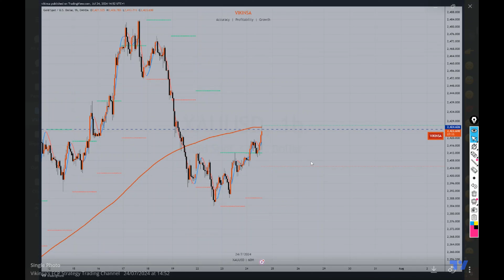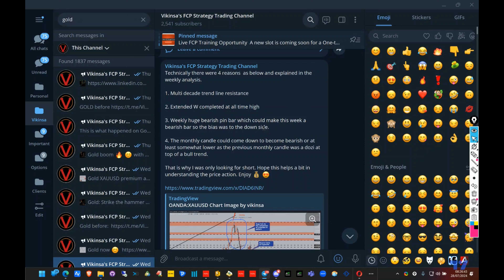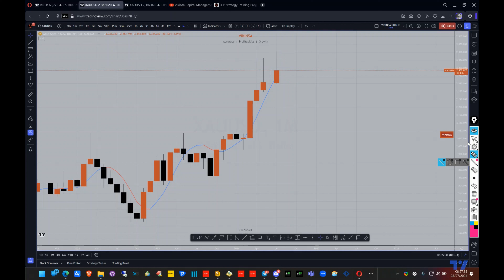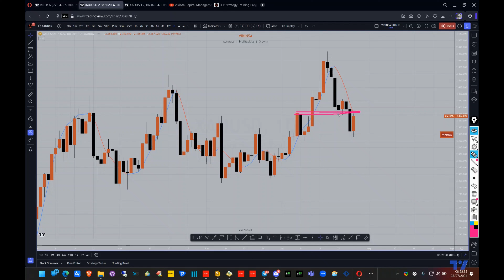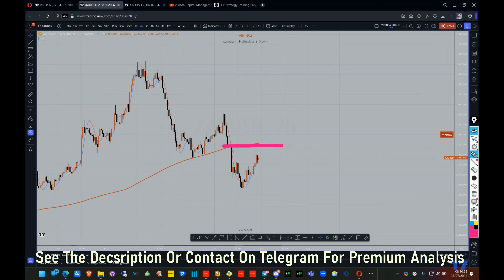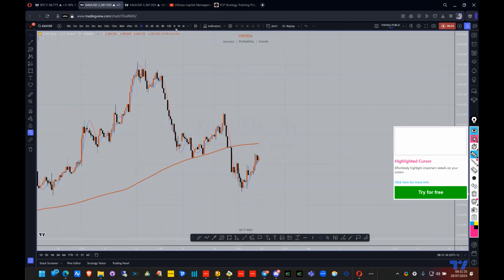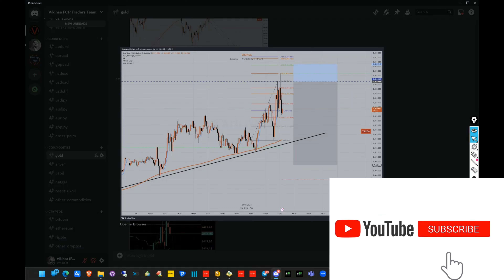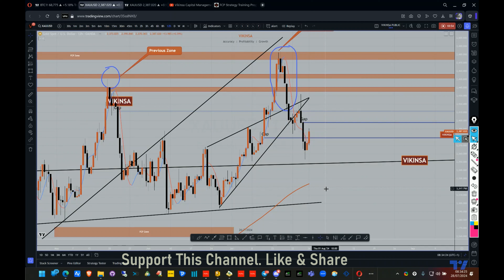Gold XAUUSD Analysis Update And Forecast | Huge Fall Predicted Again | Great Trade 🎯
Traders and investors, Gold had a huge fall after hitting 200 SMA on 1H time frame along with a few other factors. We posted about this on the public social media channels. The fall has hit our first bearish target. In this XAUUSD analysis, we will see what happened and what kind of potential scenarios and trading opportunities are available on Gold.

👍Found this video useful? Tip us: ☺

USDT: TDAzGALqo4S55VjJ3Y8CYcTessaNHyHvwa (TRC20 only)
BTC: 13qu1KDKTuRoFffQFPd2dooR7XNsNgttvL
Ethereum: 0x3B03319cC288d3aC30dF74f3fE78acB10CEb2ffC